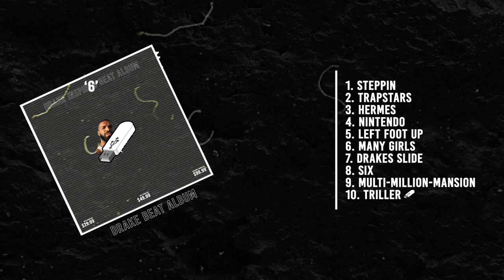'6' | Drake Rap Instrumental Album | Free Drake Rap Instrumental Beat Album | Drake Type Beats 2020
Taking your career serious?

Drake Beat Bulk Deals:

Buy 2 Get 1 Free Drake Beats
Buy 3 Get 2 Free Drake Beats
Buy 5 Get 3 Free Drake Beats

Drake x Fivio Foreign Type Beat Free | New Drake x Fivio Foreign Trap Beat 2020 | Frenk

Drake x Lil Baby Type Beat Free | New Drake x Lil Baby Type Trap Beat 2020 | Frenk

Drake x Dababy Type Beat Free | New Drake x Dababy Type Beat Free 2020 | Frenk

Drake x Pop Smoke Type Trap Beat Free | Free Pop Smoke X Drake Type Beat 2020 | Frenk

Drake x PartyNextDoor Type Beat Free | Free Drake X Partynextdoor Type Beat | Frenk

Drake x Bryson Tiller Type RnB Trap Beat | Free Bryson Tiller x Drake Type Instrumental Beat | Frenk

Drake x The Weeknd Type Beat Free | Free Drake x The Weeknd Instrumental | Frenk

Tracklist:

1. Steppin - Smooth Drake Type Beat (Trap)
2. Trapstars - Smooth Vocalic Drake Type Beat (Trap)
3. Hermes - Drake x Popsmoke Ft. Fivio Foreign Type Beat (Drill)
4. Nintendo - Drake x Dababy Type Beat (Trap)
5. Left Foot Up - Drake x Bryson Tiller Type Beat (Modern R&B x Trap)
6. Many Girls - Drake x Juice Wrld Type Beat (Trap)
7. Drakes Slide - Drake x Lil Baby Type Beat (Trap)
8. Six - Drake x The Weeknd Type Beat (Trap x RnB)
9. Multi-Million-Mansion - Drake x Pop Smoke Type Beat (Drill)
10. Triller - Drake x PartyNextDoor Type Beat (Trap x RnB)

Instrumentals: Frenk
Background: Unsplash
Producer: Frenk

- All beats are professionally mixed & mastered

About SoundsBy FRENK:

My name is Franklin Waal.

I am a music lover since the day I was born.. Ah this sounds corny right?

Well, I have been producing for over 6 years now! (Started in 2012) And my daily goal is to produce a better track than yesterday. I am always improving, because I am never happy with something until I master it (and even after that it can be done better!).

If you are not sure why you should choose for me as your producer, then look at my 3 core standpoints:

1. Industry HQ Quality
2. Truthful & Personal
3. Lifetime Support

I am always trying to give my customers the most out of every beat, and everything that comes along. I would love to help you with Marketing, spice the beat up and growing your Social Accounts (because that cannot be missed these days).

I hope to see you in my  Messenger, Dm's or Email inbox!

Have a nice day, week, month & life!

Franklin, from SoundsByFrenk